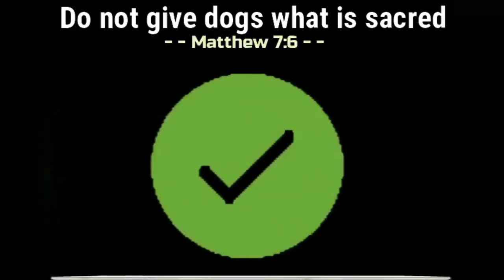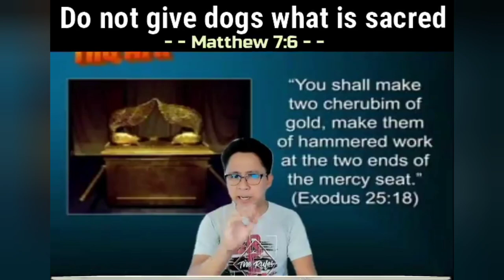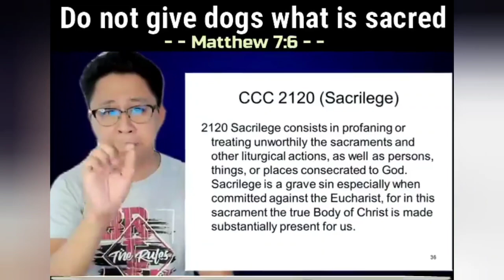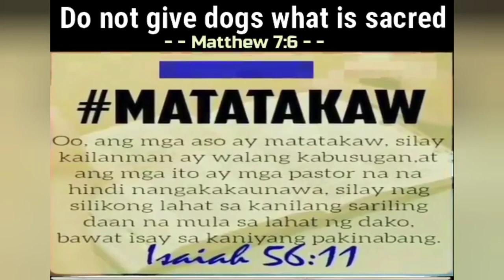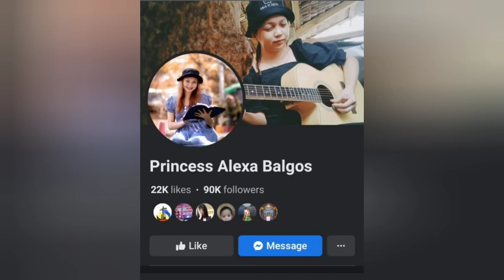Isang pastora binasag ang mga rebulto ni Mama Mary at Jesus Christ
Binatikos ng Simbahang katoliko ang isang Pastora dahil sa pagbabasag nito sa mga rebulto ni Mama Mary at Jesus Christ.